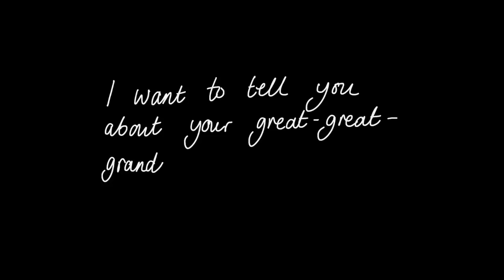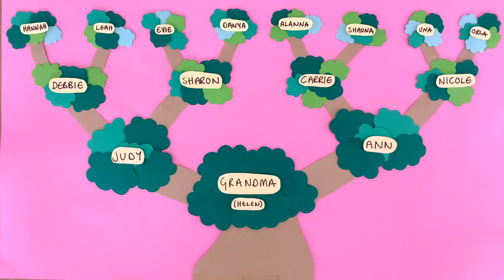Grandma | A Documentary About Family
My great-grandma AKA Grandma was an incredible woman loved very much by her family. Thanks to my amazing family for being great interviewees, helping with old footage and photos and just being a fab famalam! 💛Premiered at Buffer Festival